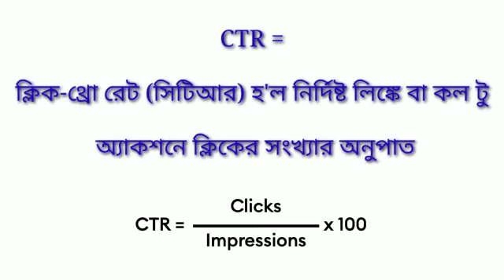কোন CTR টা আসল? CTR or Page CTR - CTR vs Page CTR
In this video, I will show CTR vs Page CTR. CTR or Page CTR ,

CTR is the number of clicks that your ad receives divided by the number of times your ad is shown: clicks ÷ impressions = CTR. For example, if you had 5 clicks and 100 impressions, then your CTR would be 5% ;

The page clickthrough rate (CTR) is the number of ad clicks divided by the number of page views.
Page CTR = Clicks / Page views
For example, if you received 2 clicks for 250 page views, your page CTR would be 0.8%. (2/250=0.8%)